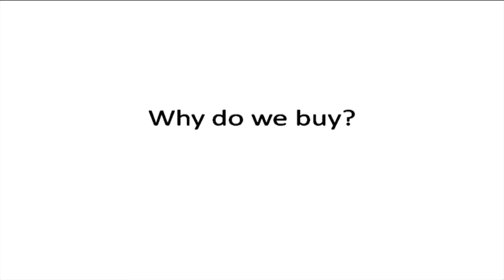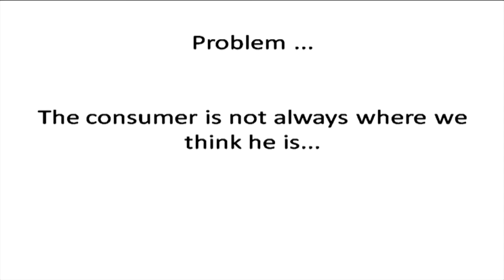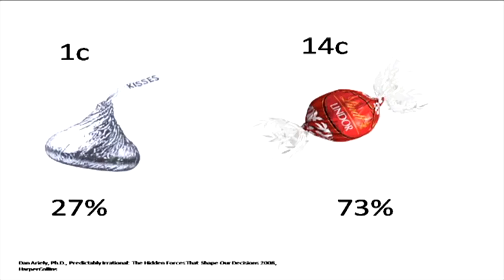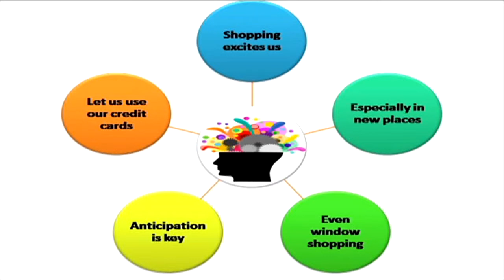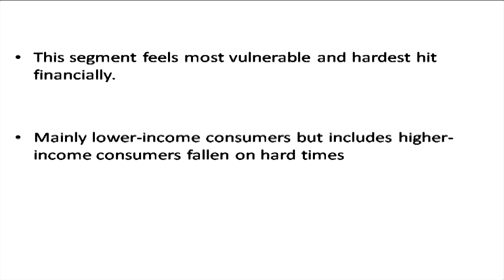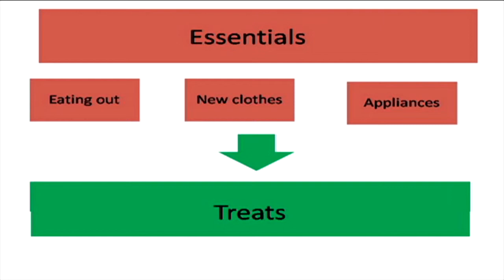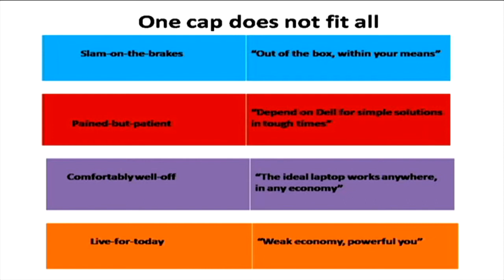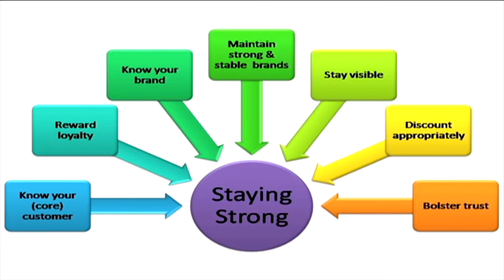Dr Melrona Kirrane, lecturer in psychology in Dublin City University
Speaking at the SFA Annual Conference 2012 "Restoring Consumer Confidence".